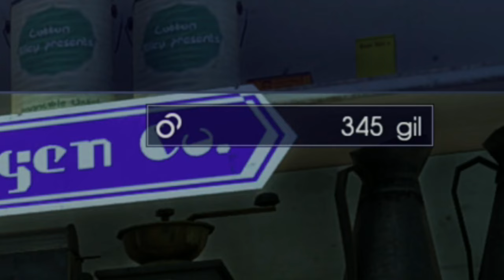They Want Me To Fight Titan?!! | Final Fantasy 15 PT 2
Bruh Did Noctis Just Parry Titan?!!!

Chapters
00:00 | Intro
05:30 | Declaration Of War
16:53 | Lestallum
25:15 | Iris
29:11 | A Behemoth
37:58 | 3rd Royal Arm
46:49 | Titan!!!
1:05:03 | Outro